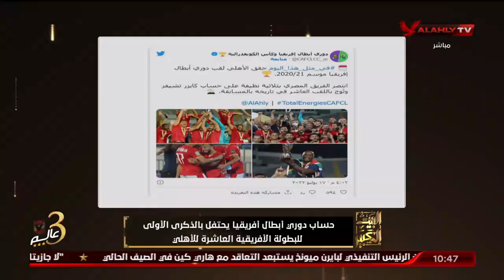فيتوريا يؤكد وصوله القاهرة الثلاثاء لقيادة المنتخب الوطني الأول لكرة القدم..إليكم التفاصيل مع الشاطر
"فيتوريا" يؤكد وصوله القاهرة الثلاثاء لقيادة المنتخب الوطني الأول لكرة القدم.. إليكم التفاصيل مع الشاطر | البيت الكبير